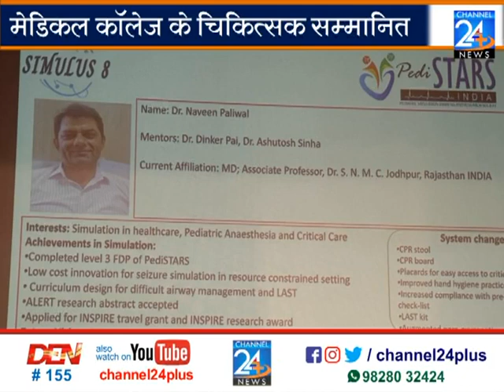मेडिकल कॉलेज के चिकित्सक सम्मानित